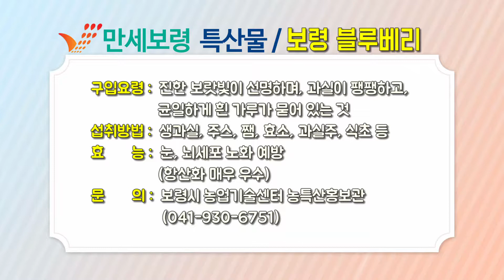만세보령특산품 신이 내린 과일 블루베리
만세보령특산품 블루베리!
항산화, 식이섬유, 노화 예방 특히 눈 건강에 효과가 굉장히 좋답니다!

신이 내린~ 건강 과일! 블루베리
구입을 원하시는 분은
보령시 농업기술센터 농특산홍보관
☎ 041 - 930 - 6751로 연락바랍니다!